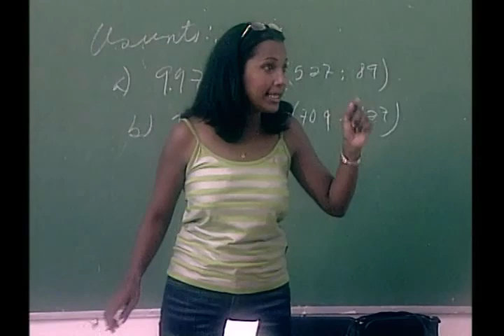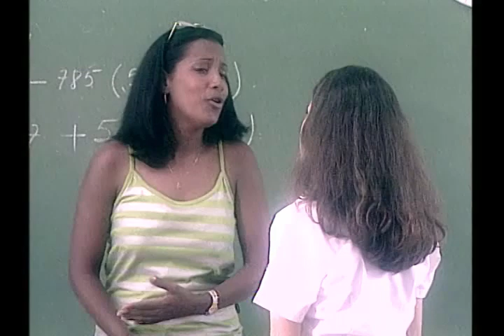Novela La cara oculta de la luna Capitulo 12